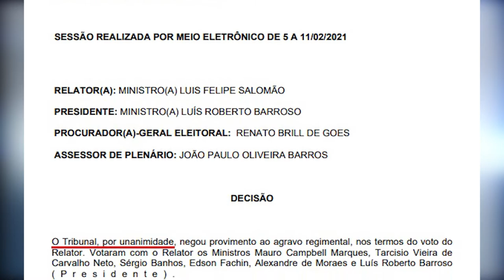DEP AÉLCIO CASSADO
TSE CASSA MANDATO DE DEPUTADO ESTADUAL AÉLCIO DA TV POR UNANIMIDADE//